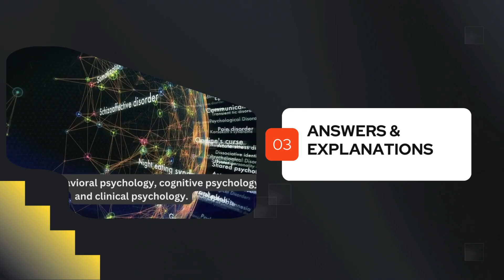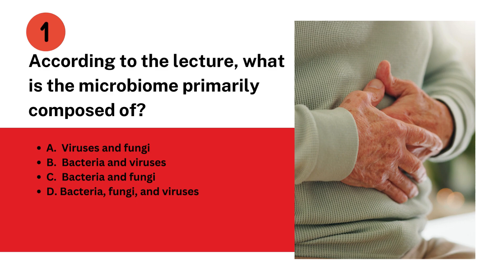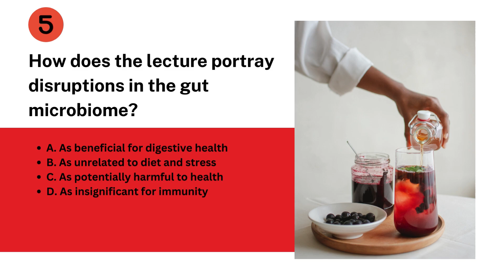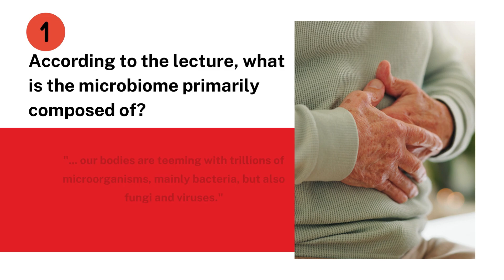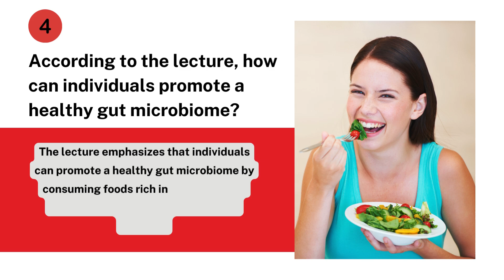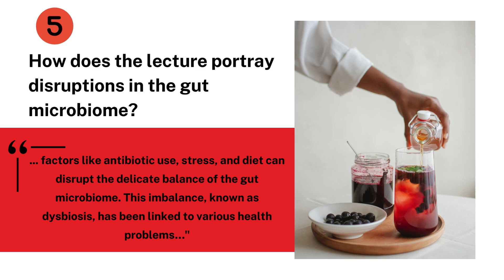TOEFL LECTURE Listening practice Microorganisms and Human Health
TOEFL LECTURE Listening practice | The Role of Microorganisms in Maintaining Human Health
Welcome to our TOEFL Listening Practice series! This sample lecture deals with microorganisms and their crucial role in maintaining human health. This TOEFL Listening practice session features a TOEFL-style lecture, designed to help you develop your listening skills for the TOEFL listening section and expand your academic vocabulary for TOEFL, essential skills to excel in TOEFL listening.
Make the most of this TOEFL lecture listening practice to build your confidence and improve your score! Remember, regular practice is key to mastering TOEFL listening.
Improving your TOEFL listening skills requires a combination of targeted practice, effective strategies, and regular exposure to English in various contexts. And this is exactly what this TOEFL lecture listening practice video aims to achieve.
Engaging in regular TOEFL lecture listening practice is crucial for success in the TOEFL exam. This type of practice helps students become familiar with the format and complexity of academic lectures they will encounter during the test. By immersing themselves in TOEFL lecture listening practice, students can improve their ability to understand key points, recognize important details, and take effective notes. Consistent TOEFL lecture listening practice not only enhances listening comprehension but also builds the confidence needed to excel in the listening section of the TOEFL exam.